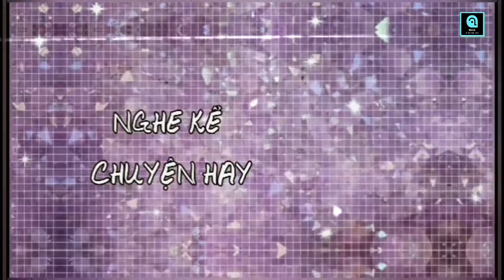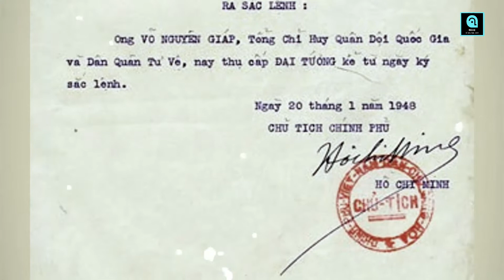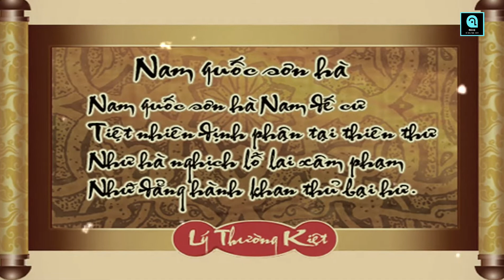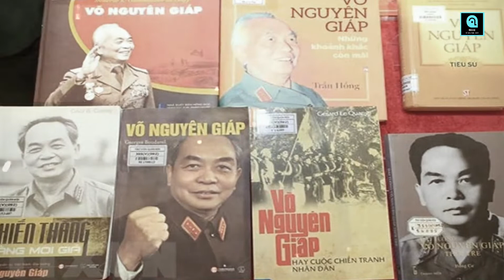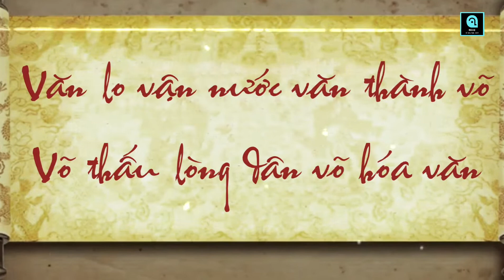VÕ NGUYÊN GIÁP - VỊ TƯỚNG HUYỀN THOẠI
"Thần tốc, thần tốc hơn nữa; táo bạo, táo bạo hơn nữa..."; "Từ lo sợ không có trong tư duy quân sự Việt Nam”; "Nếu không có chiến tranh, tôi sẽ là một thầy giáo"... đó là những câu nói bất hủ của VỊ TƯỚNG HUYỀN THOẠI - ĐẠI TƯỚNG VÕ NGUYÊN GIÁP, NGƯỜI ANH CẢ của Quân đội nhân dân Việt Nam.
Chuẩn bị chào mừng kỷ niệm 77 năm Ngày thành lập Quân đội Nhân dân Việt Nam (22/12/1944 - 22/12/2021), kênh NGHE KỂ CHUYỆN HAY xin giới thiệu câu chuyện về một trong TỨ ĐẠI DANH TƯỚNG của dân tộc Việt Nam. Đại tướng Võ Nguyên Giáp không chỉ là vị tướng tài ba lỗi lạc trong lòng người dân Việt Nam, mà còn là một vị tướng huyền thoại được thế giới công nhận. Bản lĩnh quân sự và lý tưởng cao cả của Đại tướng Võ Nguyên Giáp đã thu phục cộng đồng quốc tế. Ngay cả các nước phương Tây, thậm chí là những quốc gia từng là kẻ thù của Việt Nam cũng phải "ngả mũ nghiêng mình" trước những chiến công hiển hách đã được ghi vào lịch sử quân sự thế giới của Ông.

Xin chào các bạn, mình là Bích Thuận, NGHE KỂ CHUYỆN HAY là channel youtube của mình với những câu chuyện ngắn ý nghĩa, hướng thiện, những triết lý hay, với thông điệp khuyến khích mọi người luôn tích cực trong suy nghĩ và hành động. Bạn chỉ cần dành vài phút để nghe nhưng sẽ có thêm những bài học sâu sắc về cuộc đời, có thêm niềm vui sống mỗi ngày, có thêm động lực để thành công trong cuộc sống. Xin cám ơn!
Nguồn: sưu tầm internet.